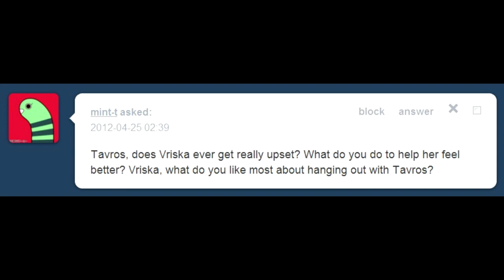Ask Tavrisk: Coping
aND THE BULL, uH, jUMPED OVER THE MOON